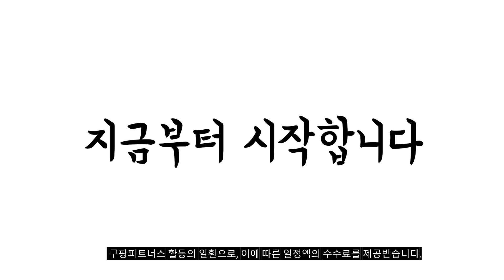2024년 불티나게 팔린 갤럭시버즈라이브 추천순위 TOP10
❤️❤️❤️ 갤럭시버즈라이브 구매 가격 평점 리뷰 정리해 봤어요! ❤️❤️❤️

[00:06]
10위. 트라이코지 몽몽 쓰리몽 버즈 시리즈 하드 케이스 [16,900원]

[00:11]
9위. 트라이코지 몽몽 쓰리몽 버즈 시리즈 하드 케이스 [16,900원]

[00:17]
8위. 삼성 버즈라이브 미스틱 브론즈 이어버드 단품 한쪽 [49,000원]

[00:22]
7위. 케이맥스 갤럭시 버즈2 3 프로 라이브 페블 [12,730원]

[00:28]
6위. 삼성 중고 Galaxy 버즈 버즈2 버즈라이브 블루투스 [51,700원]

[00:33]
5위. 삼성 갤럭시 버즈 라이브 무선 이어 헤드셋 [132,500원]

[00:39]
4위. 사본 - 사본 - 사본 - 사본 [39,000원]

[00:44]
3위. #[버즈2 케이스] 악마의 열매 이어폰 케이스 원피스  [18,900원]

[00:50]
2위. 중고 갤럭시 버즈 라이브 SM-R180 풀셋 [75,000원]

[00:55]
1위. 삼성 중고 Galaxy 버즈 버즈플러스 버즈라이브 블루투스 [62,000원]